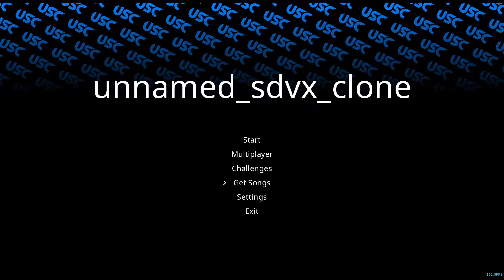[KSM/USC] - Cycle Hit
Cycle Hit by KASAI HARCORES

I try my best to chart this